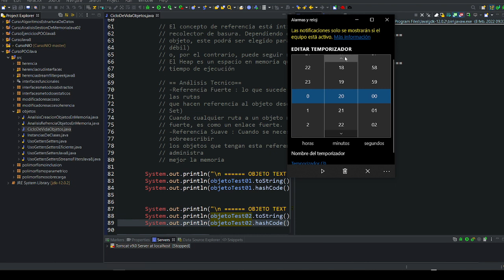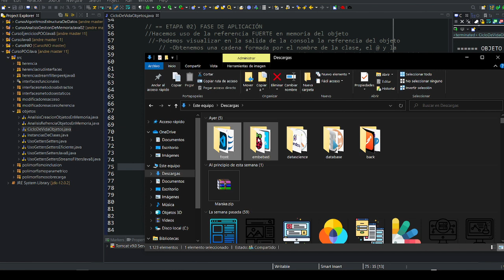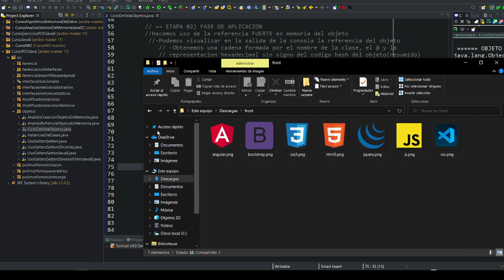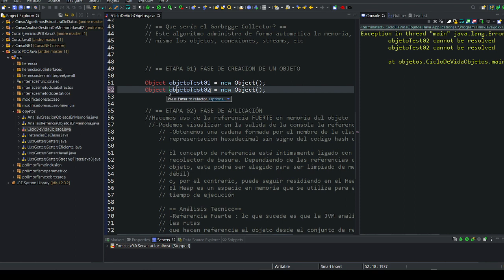41. Referencia Débil y Fuerte de un Objeto en Memoria | POO con Java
⬛◼◾▪ CURSO PROGRAMACIÓN ORIENTADA A OBJETOS CON JAVA▪◾◼⬛

⬛◼◾▪ MATERIAL ▪◾◼⬛